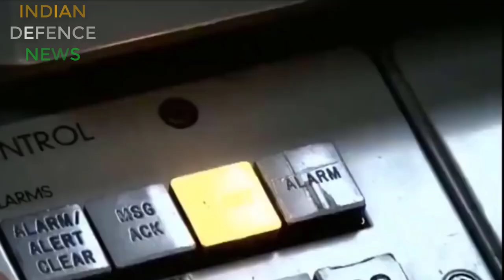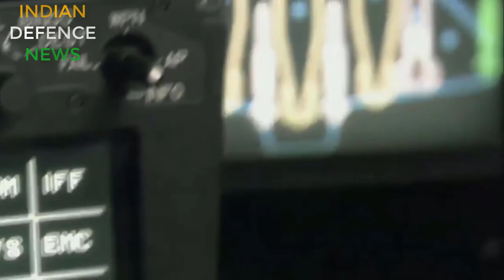INDIA TO BUY 450 FIGHTER JETS, 114 RAFALES, 200 LCA TEJAS MK1A AND MK2 MWF, 100 AMCA